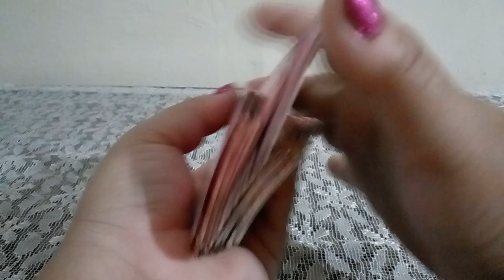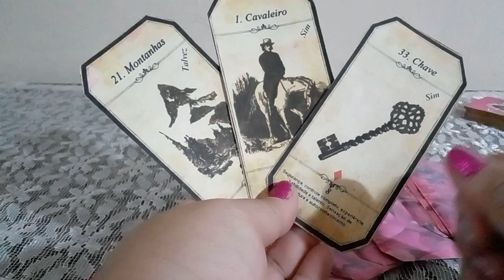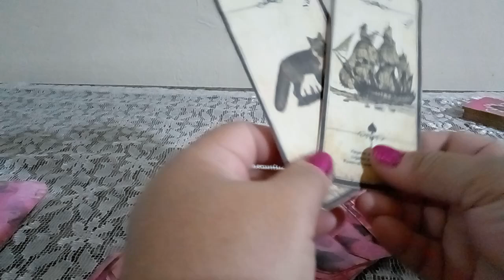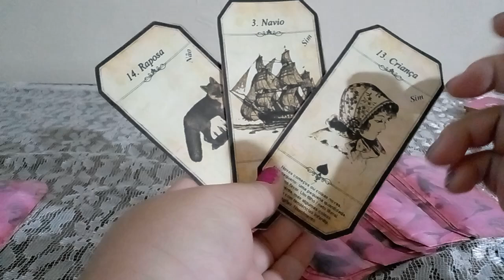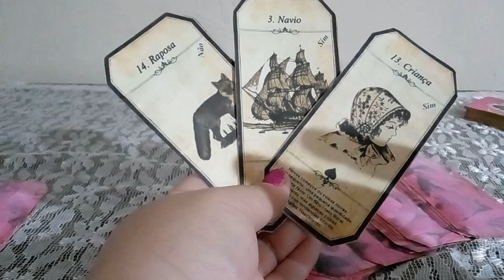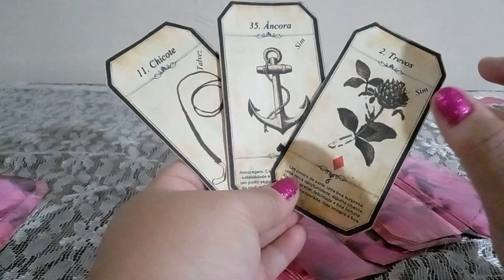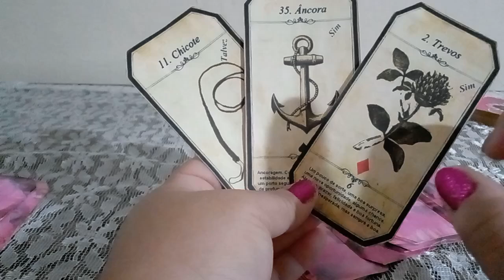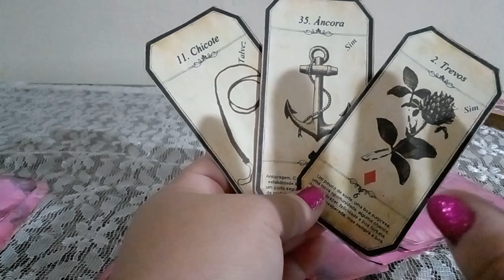Horóscopo Semanal. Áries ♈ Leão ♌ Sagitário ♐